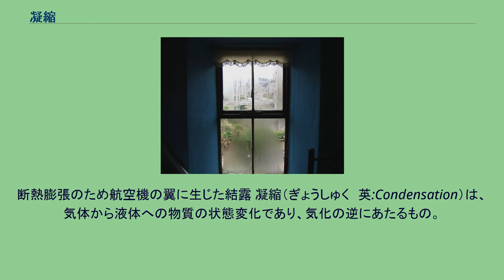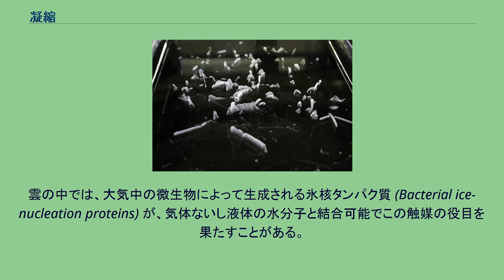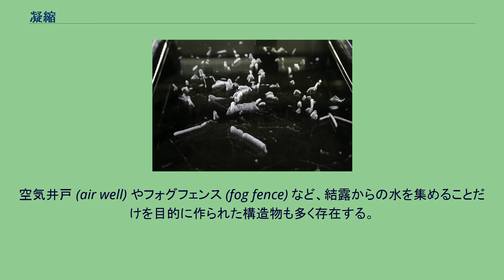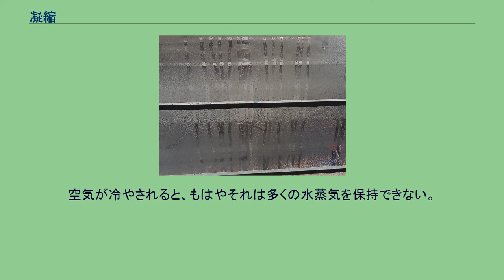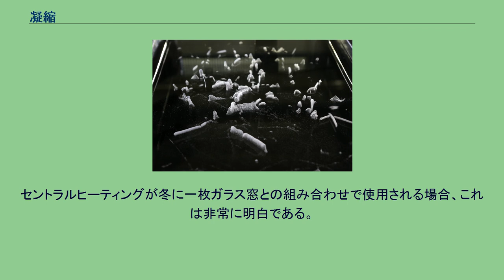凝縮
断熱膨張のため航空機の翼に生じた結露 凝縮（ぎょうしゅく　英:Condensation）は、気体から液体への物質の状態変化であり、気化の逆にあたるもの。
液化とも言う。
なお水循環においては、大気中の水蒸気が雲や霧（細かい水滴）を生じさせる際の核となる微粒子を気象学で凝結核と呼ぶことから凝結という用語でしばしば説明されており、水蒸気が固体表面と接触することで凝縮した水滴が表面に吸着する現象は一般に「結露」と呼ばれている。
気体から固体への直接的な相転移が起きた場合、その変化は凝華と呼ばれる。
凝縮は、気体体積内にある粒子の原子・分子クラスター形成（雲の中で雨粒や雪の結晶が形成される等）であったり、そうした気体と液体表面ないし固体表面との接触がきっかけとなる。
雲の中では、大気中の微生物によって生成される氷核タンパク質 (Bacterial ice-nucleation proteins) が、気体ないし液体の水分子と結合可能でこの触媒の役目を果たすことがある。
寒い日に起こる窓の結露 凝縮は一般的に、蒸気がその飽和限界まで冷却されたり圧縮されて気体の分子密度が上限の閾値に達する際に発生する。
凝縮された液体を集める蒸気冷却および圧縮装置は凝縮器（水の場合は復水器）と呼ばれる。
表面の性質に応じて、そこに発生する逆方向の状態変化には幾つか種類かある。
乾湿計は、空気中の水分蒸発を介して様々な大気圧と温度での凝縮速度を測定する。
水とは水蒸気の凝縮による産物であり、凝縮とはこうした相転移のプロセスである。
霧箱では液体（水の場合もあるが通常はイソプロパノール）が放射粒子に接触すると凝縮して、飛行機雲と同様の効果を生じさせる 凝縮が重大な構成要素である蒸留は、実験室や産業化学での重要な応用である。
結露は自然発生現象であるため、人類が使うため水を大量生成するのにしばしば活用されている。
空気井戸 (air well) やフォグフェンス (fog fence) など、結露からの水を集めることだけを目的に作られた構造物も多く存在する。
こうしたシステムは多くの場合砂漠化が活発な地域で土壌水分を保持するのに活用されており、砂漠化進行中の地域に住む人々に復水器について教育し、現況に効果的に対処すべく支援を行っている組織も幾つかあるほどである。
凝縮はまた、霧箱の中で粒子飛跡を形成する際の重要プロセスである。
この場合、入射粒子によって生成されたイオンが蒸気の凝縮に向けた核の中心として機能し、目視できる「雲」の軌跡を生じさせる。
消費者および産業による凝縮の商業用途としては、発電、海水淡水化、熱制御、冷凍、空調などがある 多くの生物が凝縮（ないし結露）によって生み出された水を活用している。
幾つか例を挙げると、オーストラリアのモロクトカゲ、ナミビア沿岸のゴミムシダマシ科、米国西海岸のセコイアなどがいる。
雨による窓の結露 建物建設における結露は、湿気、カビの健康問題、木材の腐敗、腐食、モルタルや石垣の弱体化、熱伝導の増加によるエネルギー損失、を引き起こす可能性があるため望ましくない現象である。
これらの問題を緩和するには室内空気の湿度を下げたり、建物内の換気を改善する必要がある。
これは例えば、窓を開けたり、換気扇を付けたり、除湿機を使用したり、衣類を屋外で乾燥させたり、調理中に鍋やフライ御案に蓋をするなど、様々な方法で行うことが可能である。
空気から水分を除去して建物全体に空気を巡らせるのに役立つ空調・換気システムを設置するのも有効である。
空気中に貯えることのできる水蒸気の総量は、温度を上げるだけで増やすことが可能である。
しかし、家での結露の大半は暖かくて湿気の多い重たい空気が冷えた固体表面と接触した時に発生するので、これが両刃の剣となる可能性もある。
空気が冷やされると、もはやそれは多くの水蒸気を保持できない。
これは冷えた表面での水の結露につながる。
セントラルヒーティングが冬に一枚ガラス窓との組み合わせで使用される場合、これは非常に明白である。
構造間の結露は、断熱の不備または欠如、熱橋、防湿施工、断熱ガラスによって引き起こされる場合がある。